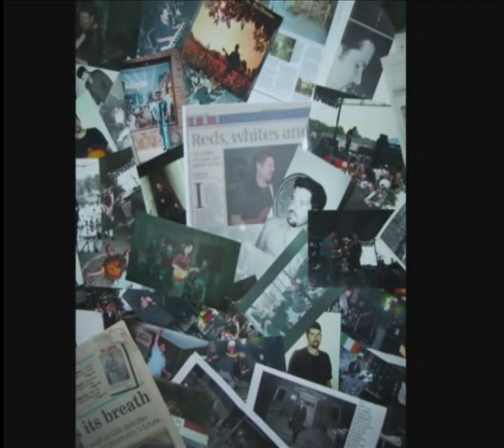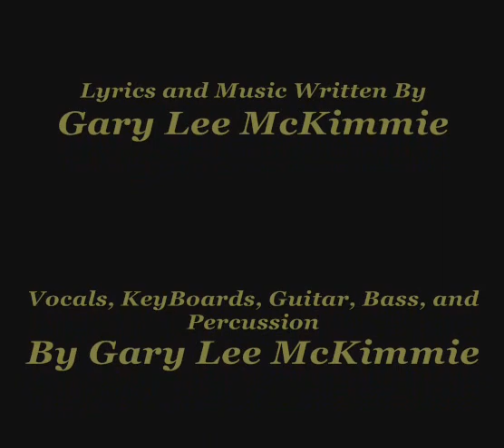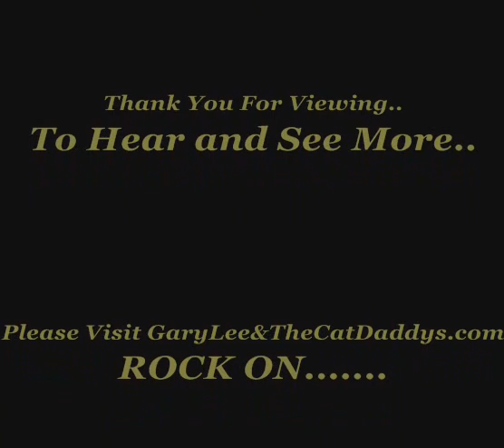FREEWAY BY GARY LEE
This song is from the Album "NYNE SONGS" by Gary Lee. It was featured in The Soul-Patrol Digital Virtual Album 1.0. Vibe magazine called the album one of the Best releases of that year. Music, Lyrics and Performance by Gary Lee..